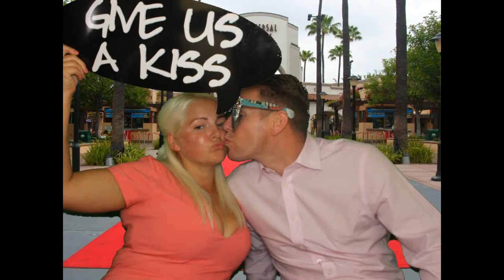Lynsey & Stephen's wedding, Grand Hotel Hartlepool - 24.08.2013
Photo Booth Hire for Lynsey & Stephen's wedding. Photos taken inside our selectable greenscreen booth.